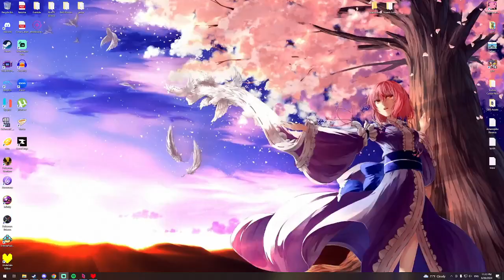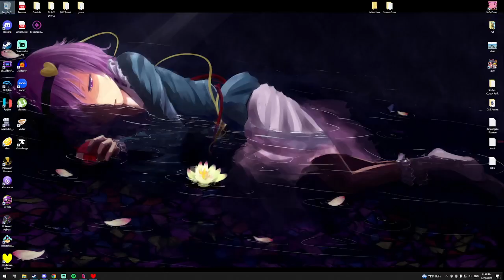Voice Acting is Hard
Attempting to experience a smoother, easier game, the Gaymers head down into the Underground of Undertale, the explosively popular indie game by Toby Fox. Unfortunately things don't always go as planned, especially when your actions have consequences...

The stream is unedited and was broadcasted live